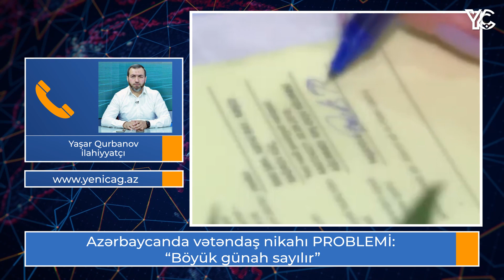Azərbaycanda vətəndaş nikahı PROBLEMİ: “Böyük günah sayılır”